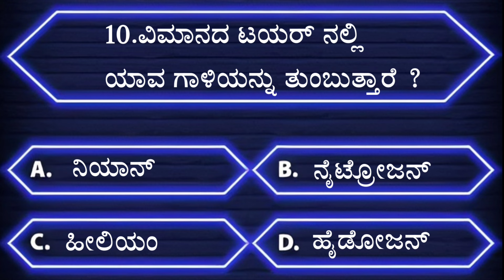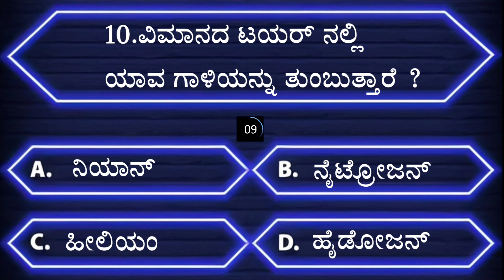ಸಾಮಾನ್ಯ ಜ್ಞಾನ | ಕನ್ನಡ ರಸ ಪ್ರಶ್ನೆ | kannada quiz l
Note-

healthtips